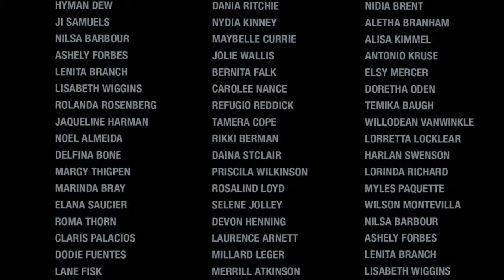sunset overdrive ending